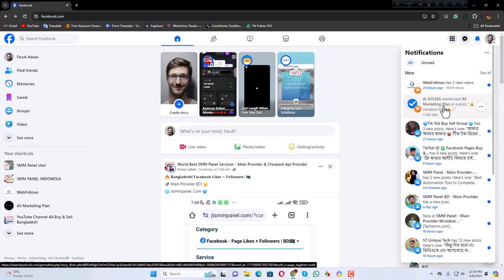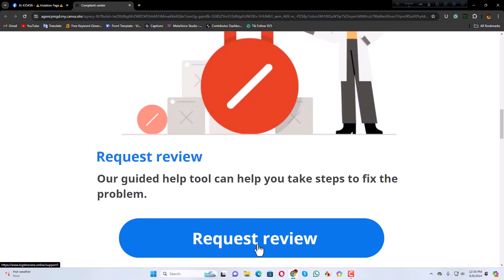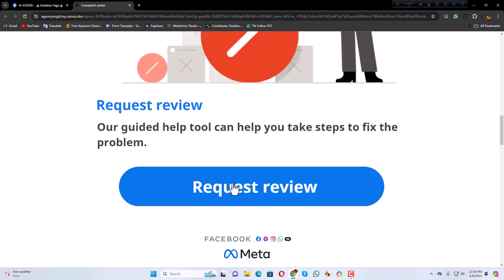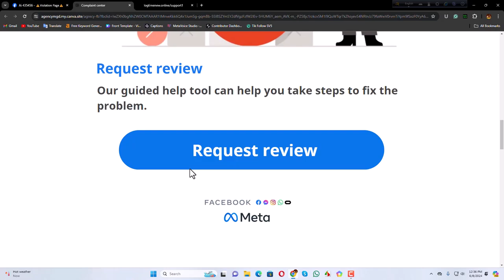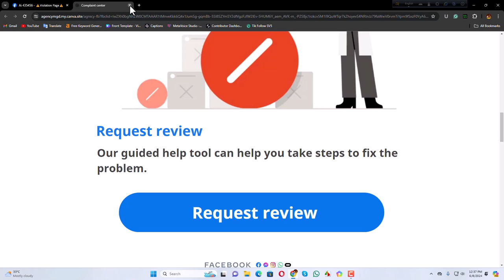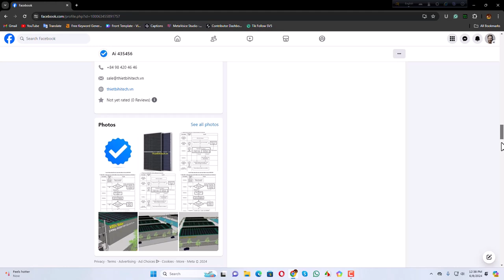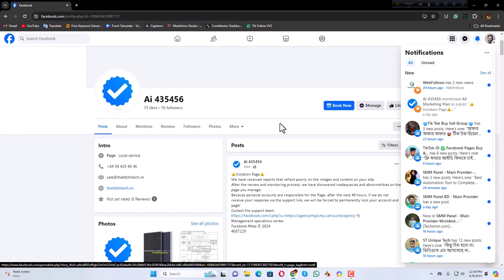ফেসবুক একাউন্ট হাতিয়ে নিল! Ha*ker Find My Facebook Account And Page 2024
Be Happy, Do Good.